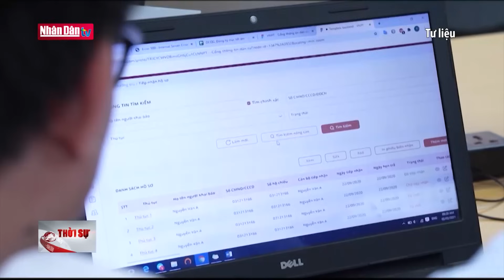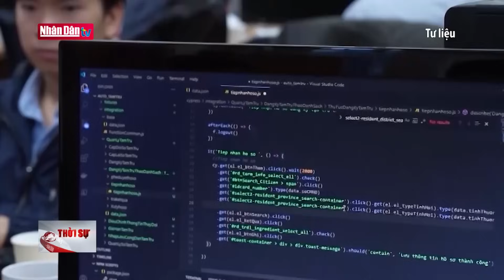Tin tức mới nhất: Tăng cường quan hệ hữu nghị truyền thống Việt Nam - Campuchia - Lào | Đảng với Dân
Tin tức thời sự trong nước  mới nhất:
- Tăng cường quan hệ hữu nghị truyền thống Việt Nam - Campuchia - Lào
- Chủ tịch nước Võ Văn Thưởng tiếp Chủ tịch Thượng viện Nhật Bản
- Thường trực Ban Bí thư Trương Thị Mai tiếp Chủ tịch Thượng viện Nhật Bản
- Thủ tướng Phạm Minh Chính gặp Thủ tướng Trung Quốc, Nhật Bản và hội kiến Quốc vương Brunei
- Hội nghị Cấp cao ASEAN với Trung Quốc, Hàn Quốc, Nhật Bản
- Trao Huy hiệu 40 năm tuổi Đảng tặng GS, TS Nguyễn Xuân Thắng
- Việt Nam cam kết tăng cường hợp tác quốc tế trong phòng chống ma túy
- Tăng cường sự lãnh đạo của Đảng đối với công tác dân vận
- Đình chỉ phát triển thuê bao mới của nhà mạng nếu phát hiện vi phạm

Ngày 06/9/2023 tại Thủ đô Hà Nội, Tổng Bí thư Đảng Cộng sản Việt Nam Nguyễn Phú Trọng, Chủ tịch Đảng Nhân dân Campuchia (CPP) Samdech Techo Hun Sen và Tổng Bí thư Đảng Nhân dân Cách mạng Lào, Chủ tịch nước Lào Thongloun Sisoulithđã có Cuộc gặp cấp cao Việt Nam - Campuchia - Lào. Đây là sự kiện có ý nghĩa quan trọng nhằm củng cố, tăng cường hơn nữa quan hệ giữa ba Đảng và nhân dân ba nước Việt Nam - Campuchia - Lào trong bối cảnh tình hình thế giới, khu vực tiếp tục diễn biến phức tạp và cả ba Đảng, ba nước bước vào giai đoạn phát triển mới.

Tại Cuộc gặp, Tổng Bí thư Nguyễn Phú Trọng, Chủ tịch Đảng CPP Samdech Techo Hun Sen và Tổng Bí thư Đảng Nhân dân Cách mạng Lào Thongloun Sisoulith đã thông báo cho nhau về tình hình mỗi đảng, mỗi nước, nhất là công tác xây dựng đảng và phát triển kinh tế - xã hội; trao đổi về tình hình thế giới, khu vực nổi lên gần đây và những nội dung ba bên cùng quan tâm; đánh giá kết quả hợp tác giữa ba Đảng, ba nước trong thời gian qua. Lãnh đạo ba Đảng thống nhất những định hướng lớn cho quan hệ hợp tác giữa ba Đảng, ba nước trên các lĩnh vực vì lợi ích chung của nhân dân ba nước trong thời gian tới.

Ba nhà Lãnh đạo chúc mừng những thành tựu quan trọng và toàn diện mà ba nước đã đạt được, bày tỏ vui mừng và đánh giá quan hệ hợp tác giữa ba Đảng và nhân dân ba nước ngày càng phát triển sâu rộng trên các lĩnh vực, trong đó quan hệ chính trị tiếp tục được tăng cường, hợp tác quốc phòng - an ninh được thúc đẩy hiệu quả, hợp tác kinh tế, văn hóa, khoa học - giáo dục kỹ thuật có bước chuyển biến tích cực.

Ba người đứng đầu của ba Đảng tiếp tục nhấn mạnh truyền thống lịch sử đoàn kết, gắn bó giúp đỡ lẫn nhau giữa ba Đảng và nhân dân ba nước là tài sản quý giá, là một trong những nhân tố quan trọng nhất, nguồn sức mạnh to lớn nhất đối với sự nghiệp đấu tranh giải phóng dân tộc, giành độc lập trước đây cũng như trong công cuộc bảo vệ, xây dựng đất nước của mỗi đảng, mỗi nước hiện nay, đồng thời khẳng định cùng nhau tiếp tục tuyên truyền, giáo dục cho nhân dân ba nước, nhất là thế hệ trẻ giữ gìn, vun đắp cho mối quan hệ tốt đẹp Việt Nam - Campuchia - Lào.

Tổng Bí thư Nguyễn Phú Trọng, Chủ tịch Đảng CPP Samdech Techo Hun Sen và Tổng Bí thư Đảng Nhân dân Cách mạng Lào Thongloun Sisoulith nhất trí, trong bối cảnh tình hình hiện nay, ba Đảng, ba nước cần tăng cường đoàn kết, phối hợp chặt chẽ, ủng hộ lẫn nhau, tiếp tục coi quan hệ giữa ba Đảng là nòng cốt, định hướng cho tổng thể quan hệ giữa ba nước; củng cố trụ cột về quốc phòng - an ninh, tăng cường hợp tác trong công tác đối ngoại; tạo đột phá trong hợp tác kinh tế, tăng cường hợp tác văn hóa, giáo dục, khoa học - kỹ thuật, du lịch, nông nghiệp; thúc đẩy hơn nữa quan hệ hợp tác giữa các cơ quan của Đảng và Nhà nước, Mặt trận, các tổ chức nhân dân và các địa phương của ba nước trên cơ sở phát huy tiềm năng, thế mạnh của mỗi nước.

Ba bên nhất trí tiếp tục phát huy hiệu quả các cơ chế hiện có, nghiên cứu thiết lập một số cơ chế hợp tác mới nhằm tăng cường quan hệ hợp tác giữa ba Đảng, ba nước vì lợi ích của nhân dân của ba nước, vì hòa bình, ổn định, hợp tác và phát triển ở khu vực và trên thế giới.